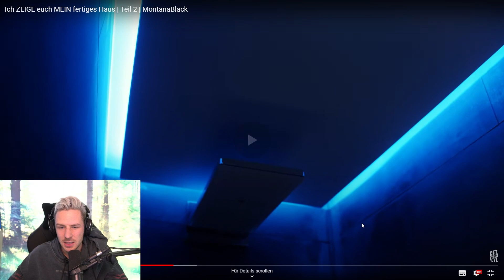Reaktion auf Ich ZEIGE euch MEIN fertiges Haus | Teil 2